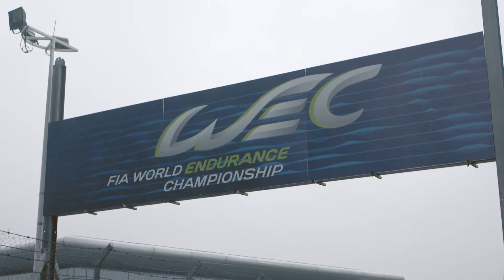Porsche Carrera Cup Asia and Esquire Magazine: Behind the Scenes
The Porsche Carrera Cup Asia is featured in the December 2015 issue of Esquire China, and here is a look at how it all came together with drivers Ho-Pin Tung, Chris van der Drift and model Shu Pei Qin.